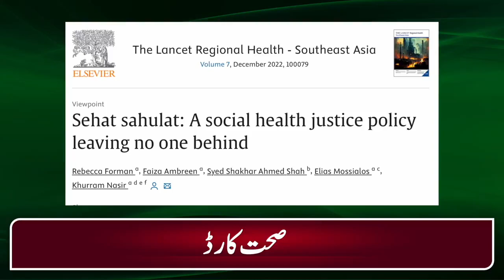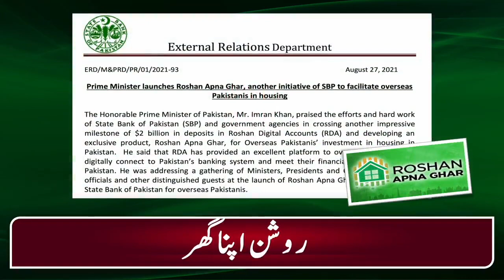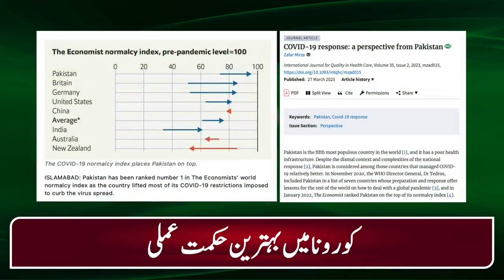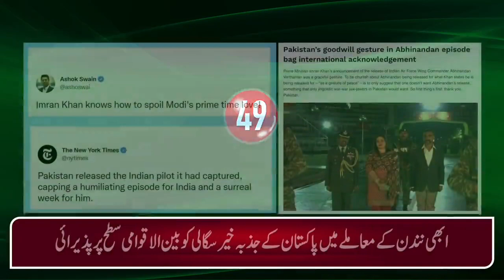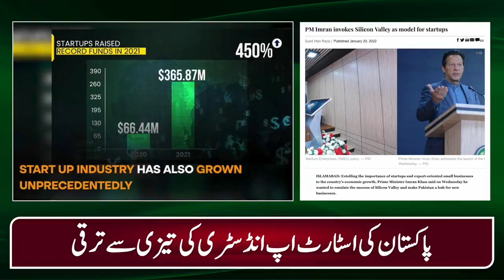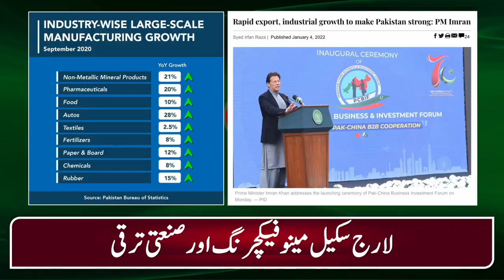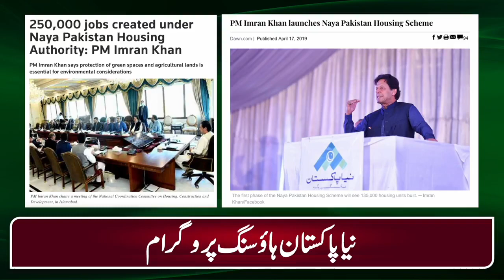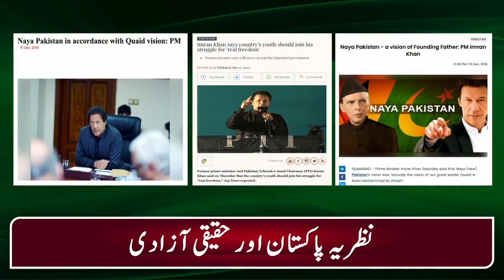pm imran khan ki hakumt ki carkrdgi